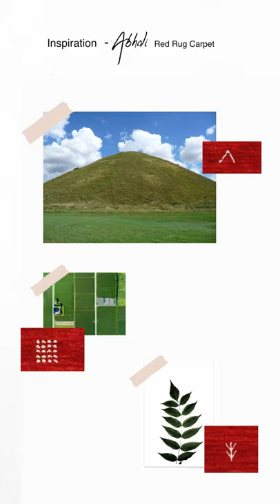Turn Décor Dreams to Reality with Loom Knotted Abholi Red Carpet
Turning décor dreams to reality our loom knotted 'Abholi Red Carpet' is a magnificent product laden with exquisite softness and charm. 'Abholi' is a carpet with dotty borders and small Gabbeh style motifs that create a scintillating shine within your room.

It's not just diwali .. It's matdiwali!! 🪔

(*Offer excludes products on Sale and 'Test & Buy')

Available Sizes:
5' X 8' | 8' X 10' | 9' X 12'

Available Colors: Black/White
Article Name: Traditional Loom Knot Loribuff Abholi Red Rug Carpet